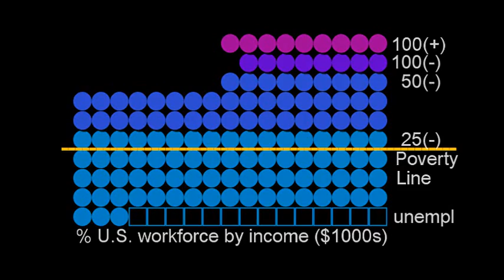VOTE 2012 class war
The need to vote in 2012 to end the 30 year war against the middle class. (No. 9 in a series)